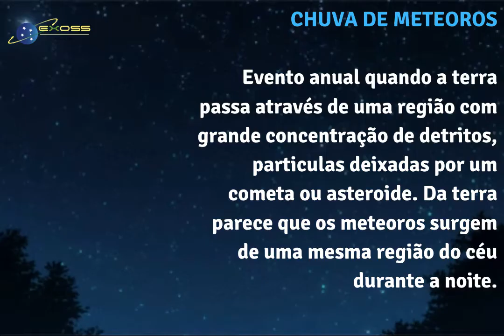Registros da Chuva de meteoros Geminids 2020